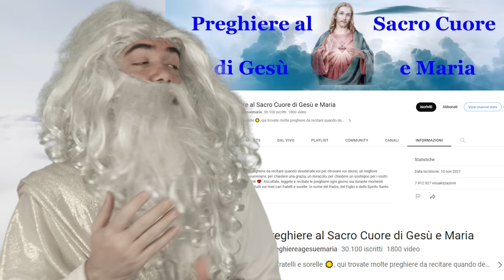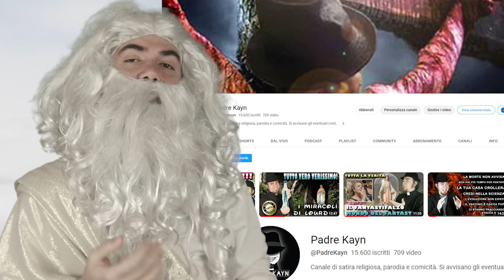Il TERRIFICANTE Santo con la TESTA DI CANE! San Cristoforo Cinocefalo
Sapevate che in passato era venerato un gigante con la testa di Cane? Questi era San Cristoforo, l'anello di congiunzione tra la preghiera e la bestemmia. Una nuova attesissima puntata della rubrica del santo del giorno. Gotta Catch Em All!

***Pagina Facebook: Padre Kayn - Leggiamo insieme la bibbia